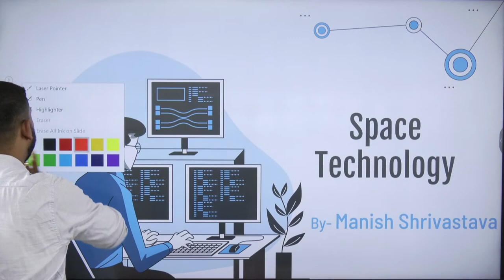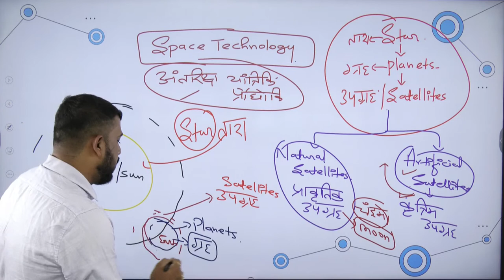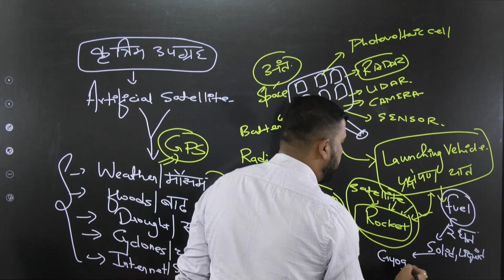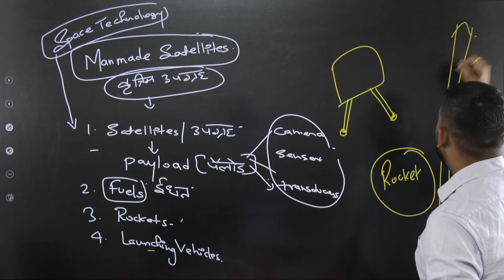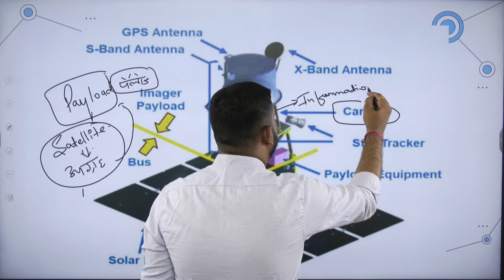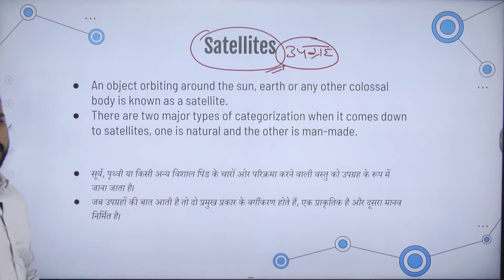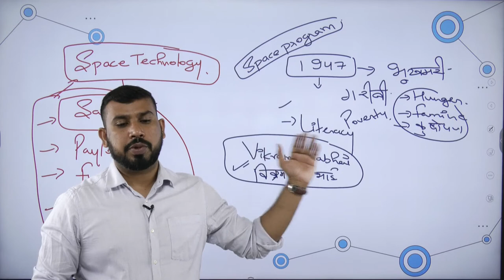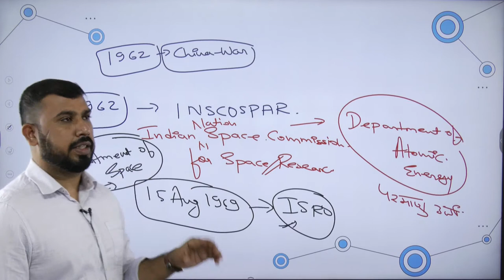Science and technology - Space Technology Lecture 12 | General Studies By Manish Shrivastava